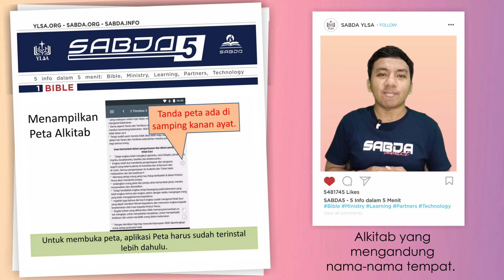SABDA5 Juli 1: Bible -- Aplikasi Peta Alkitab (Bible Maps)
Nama-nama kota, gunung, sungai atau wilayah yang disebutkan dalam Alkitab adalah tempat-tempat yang asing bagi kita, karena kebanyakan sudah tidak sama lagi dengan nama-nama yang kita kenal sekarang. Akan tetapi, tempat-tempat itu benar-benar ada dalam sejarah dan dapat kita buktikan keberadaannya dengan melihat peta dunia zaman dahulu.

Bekerja sama dengan mitra, SABDA menyediakan aplikasi Peta Alkitab untuk menolong kita melihat posisi geografis dan juga referensi ayat-ayat di mana tempat-tempat itu disebutkan dalam Alkitab. Karena aplikasi Peta Alkitab ini juga terintegrasi dengan aplikasi Alkitab SABDA, pengguna dapat mengeceknya secara cepat dengan mengeklik ikon di samping ayat-ayat Alkitab yang mengandung nama-nama tempat. Keren bukan?

Yuk, unduh aplikasi Peta Alkitab dan aplikasi Alkitab SABDA ini di Play Store untuk melihat lokasi tempat-tempat dalam Alkitab dengan cara yang menyenangkan.